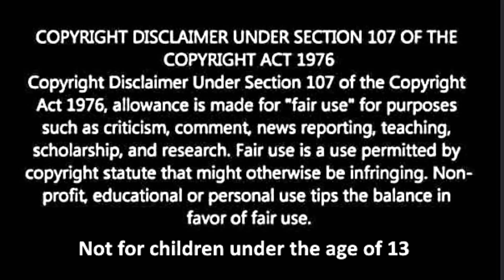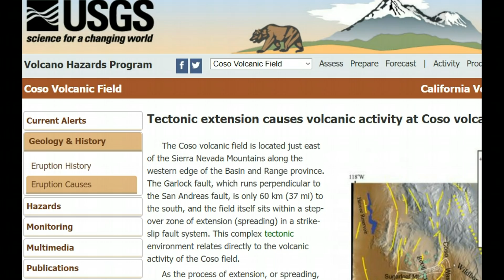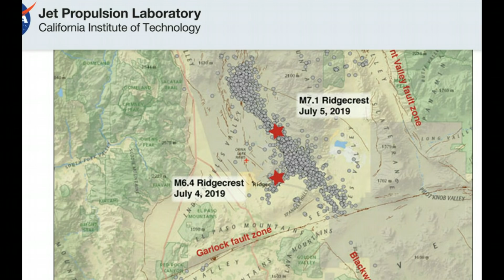Coso Volcanic Field has Uplift 60 miles in EVERY direction, Dike Magma Intrusion